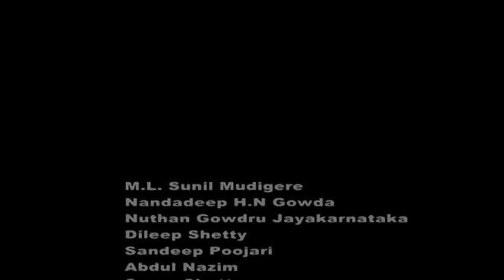nam mudigere hudugru